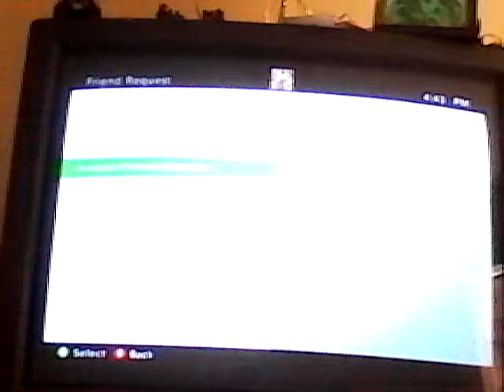Building a jell part 2